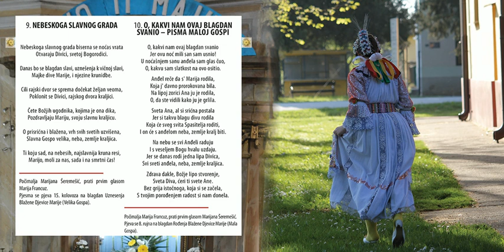10 Kraljice Bodroga - O, kakvi nam, ovaj blagdan svanio - Pisma maloj Gospi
Pjesme kroz godinu:
O, KAKVI NAM, OVAJ BLAGDAN SVANIO – PISMA MALOJ GOSPI

O, kakvi nam, ovaj blagdan svanio!
Jer ovu noć, mili san sam usnio!
U noćašnjem sanu, anđela sam glas čuo,
O kakvu sam slatkost, na ovo ositio.

Anđel reče, da s' Marija rodila,
Koja j' davno prorokovana bila,
Na lipoj zorici, Ana ju je rodila,
O da ste vidili, kako ju je grlila.

Sveta Ana, al si srićna postala,
Jer si takvu, blagu divu rodila,
Koja će sveg svita, spasitelja roditi,
I on će s anđelom, neba, zemlje kralj biti.

Na nebu se, svi Anđeli raduju,
I s veseljem, Bogu hvalu uzdaju.
Jer se danas rodi, jedna lipa Divica,
Svi sveti Anđela, neba, zemlje kraljica.

Zdrava dakle, Božje lipo stvorenje,
Sveta Diva, ćeri ti svete Ane.
Bez grija istočnoga, koja si se začela,
S tvojim porođenjem, radost si nam donela.

Počimalja Marija Francuz, prati prvim glasom Marijana Šeremešić.

Pjeva se 8. rujna na blagdan Rođenja Blažene Djevice Marije – Mala gospa.

Sunakladnik: Kulturno-umjetničko društvo Hrvata „Bodrog“, Monoštor
Za nakladnika: Tomislav Žigmanov
Urednica i recenzentica: Tamara Štricki. Stručni suradnik: Vojislav Temunović
Snimljeno u Kesler studiju, prosinca 2013. godine u Subotici.
Snimatelj: Viktor Kesler
Likovna oprema: Darko Vuković
Subotica, 2014.